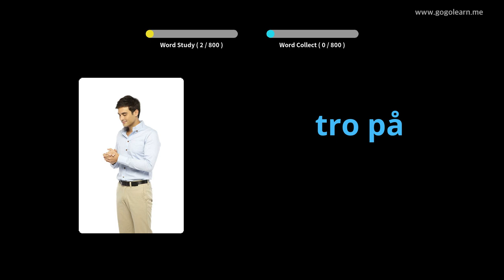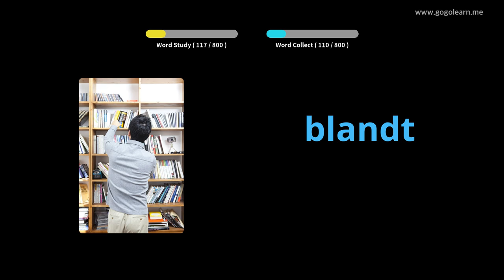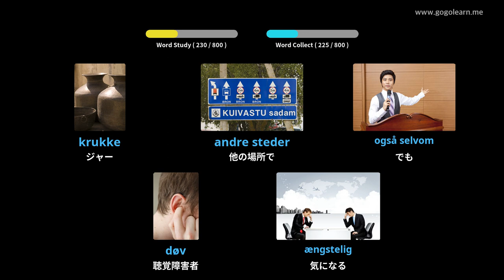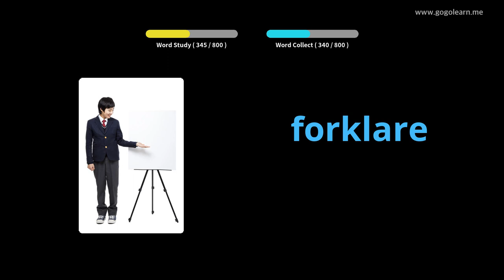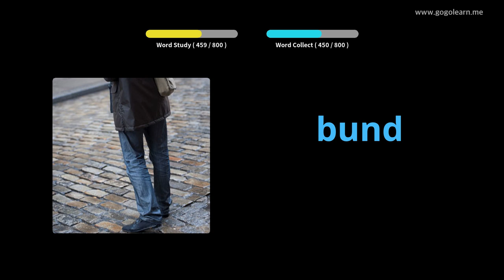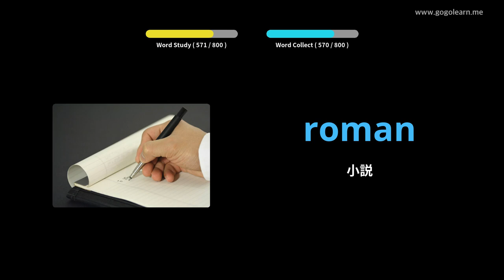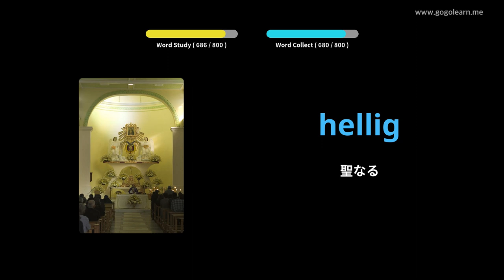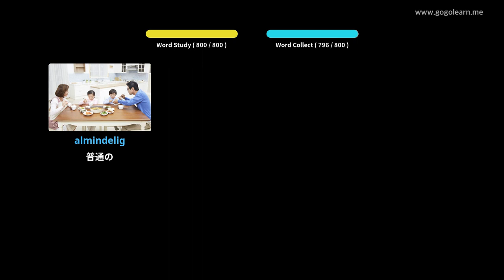写真を通してデンマーク語を学ぶ|デンマーク語の語彙中学校 | Golearn